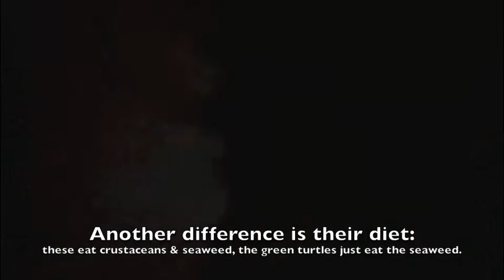Nesting Sea Turtles: Akumal, Mexico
Go on a nighttime turtle walk in Akumal, Mexico and experience a loggerhead sea turtle laying her eggs on the beach. Read more to see how you can experience sea turtles in Mexico